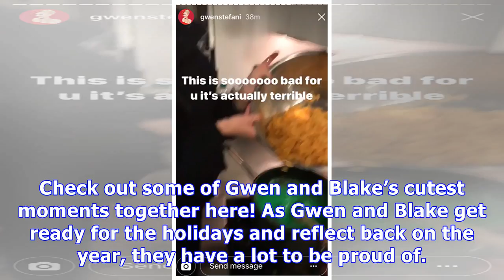Gwen Stefani & Blake Shelton Get Cozy While Cooking Festive Treats For Christmas Together